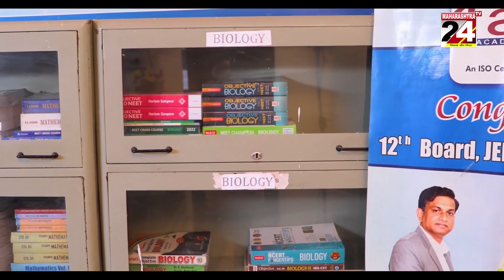नागपुर :- मोघे, वडेट्टटीवार, केदार को घाग नेताओ का समर्थन || 26 MAY 2023